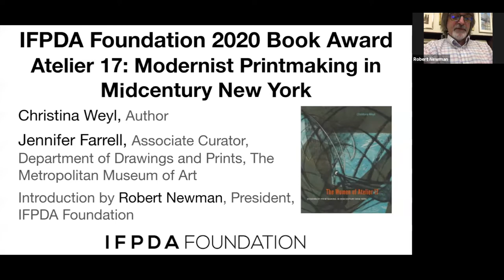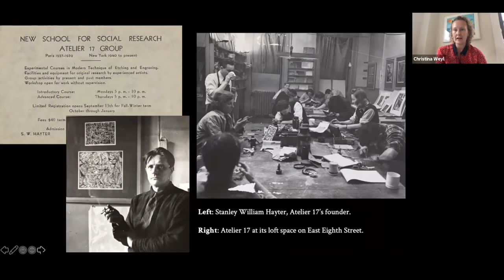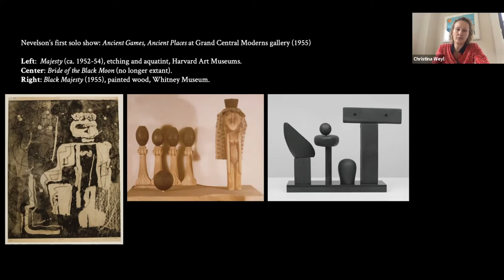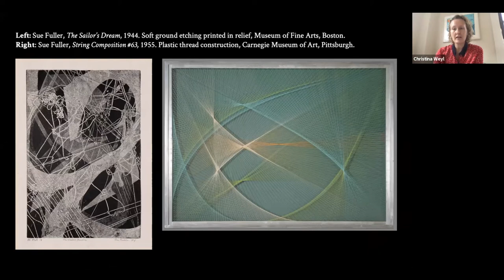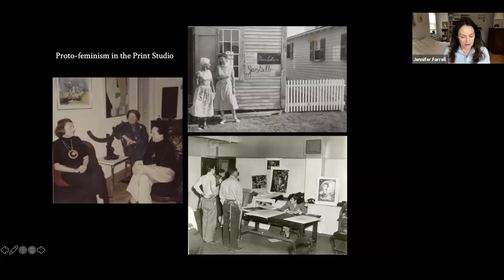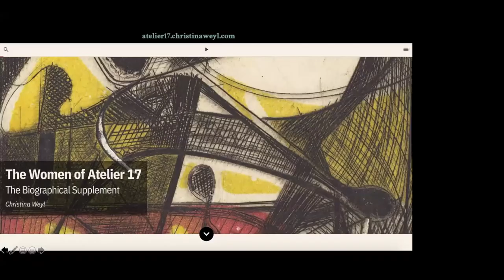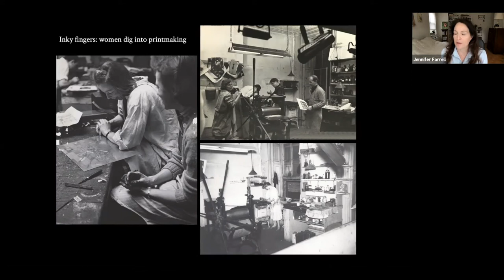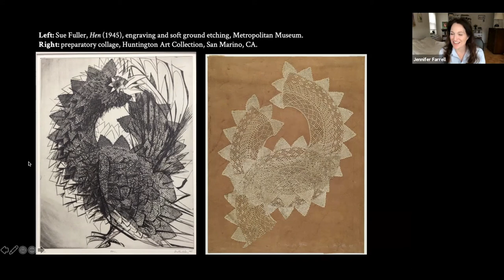2020 IFPDA BOOK AWARD: The Women of Atelier 17: Modernist Printmaking in Midcentury New York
"The Women of Atelier 17: Modernist Printmaking in Midcentury New York with Christina Weil"

2020 IFPDA Foundation Book Lecture with award recipient Christina Weyl, author and Independent Historian; and conversation with Jennifer Farrell, Associate Curator, Department of Drawings and Prints, The Metropolitan Museum of Art.

The IFPDA Foundation offers direct financial support to museums and other nonprofit institutions through grants for educational programs, exhibitions, scholarly research, and museum-based curatorial internships.

The IFPDA Foundation Book Award was founded in 2004 to highlight and promote published books, articles, or catalogues on fine prints. This annual award honors excellence in research, scholarship, and the discussion of new ideas in the field of fine prints.

This program was presented and hosted by the IFPDA Foundation for Print Month 2020.